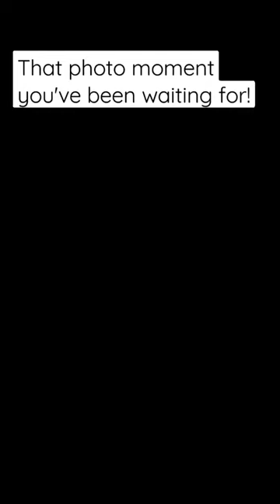That photo moment you've been waiting for!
I finally managed to photograph this lonely fox in a winter landscape. I use cameras made by Blackmagic and Nikon.